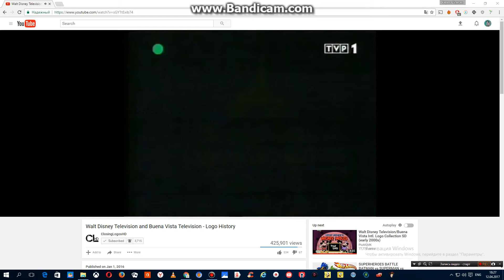Buena Vista International Television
As Seen In The TVP1 Poland Airings Of The Disney's Chip'N'Dale's The Rescue Rangers - The Season Two